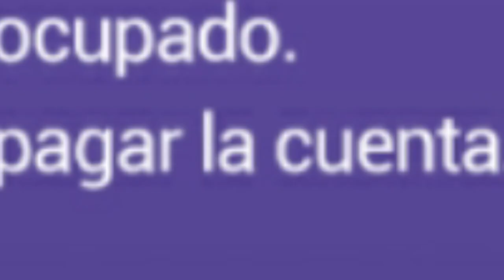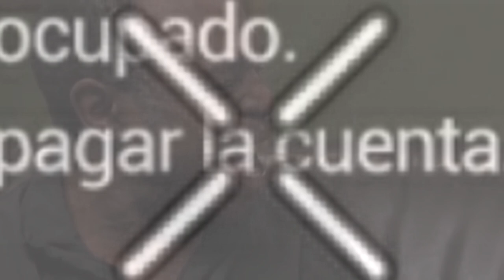[Marvel Future Fight] April's Fools Event | TrollMarble Lo hizo de Nuevo!